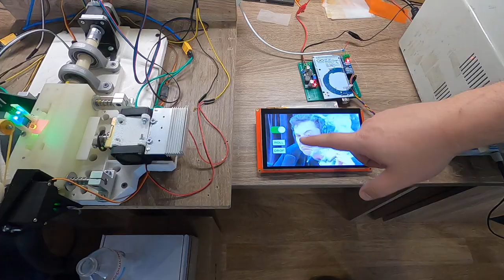automatic mode test of the cone maker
In this video we would like to demonstrate you how the prototype of cigarette cone maker operates.